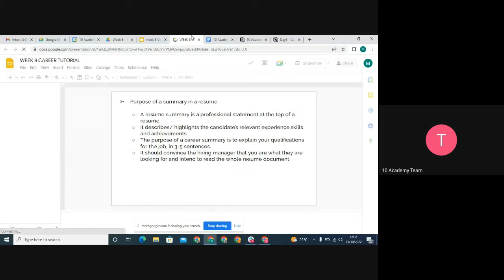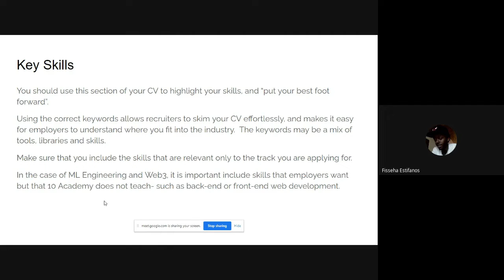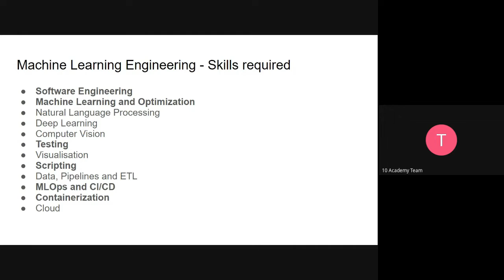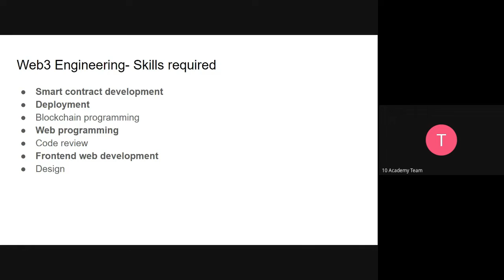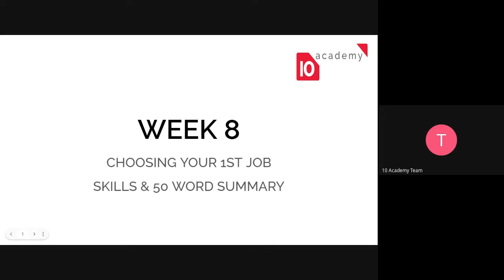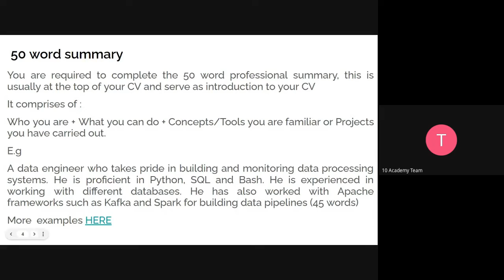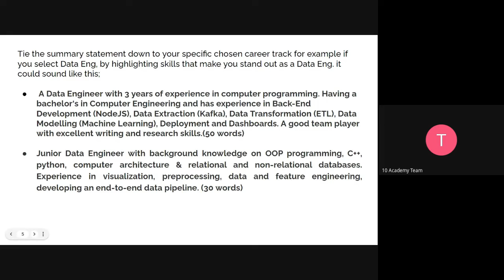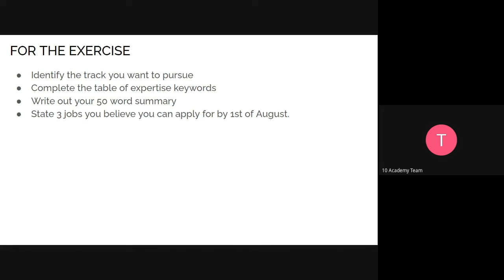B6 W8 D4 Career Tutorial